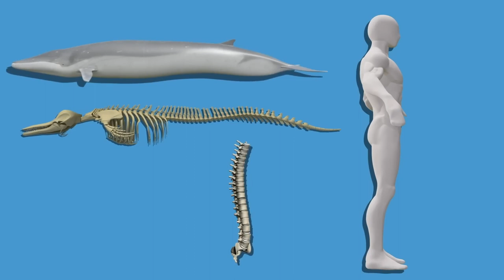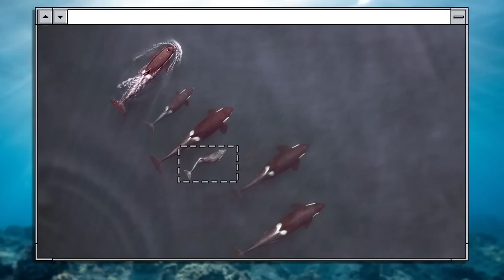Ghepardul Aproape că și-a Piedut Jumătate din Corp, DAR a Supraviețuit...